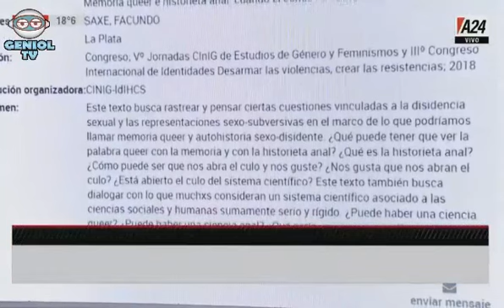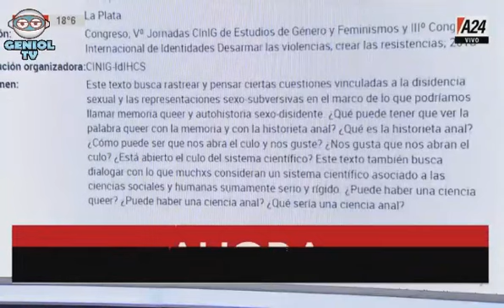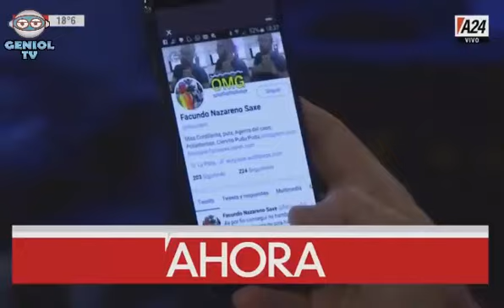Ñoki del Conicet y su ridícula investigación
El Conicet, infiltrarlo por ñoquis militantes que se solo hacen seudo investigaciones financiado por los fondos públicos que luego protestan cuando son sacados del organismo o para pedir mayor presupuesto